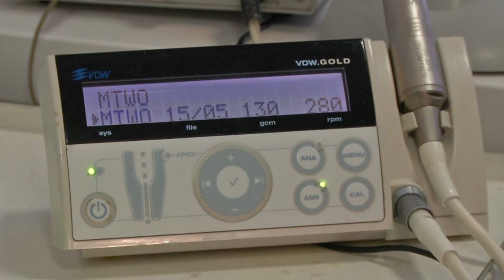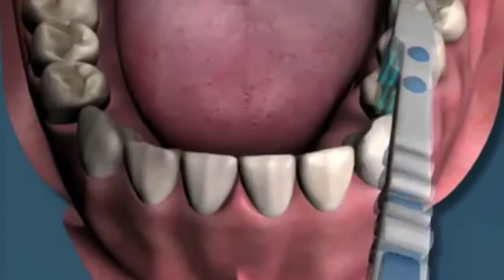Медтайм №18 | Здоровье полости рта